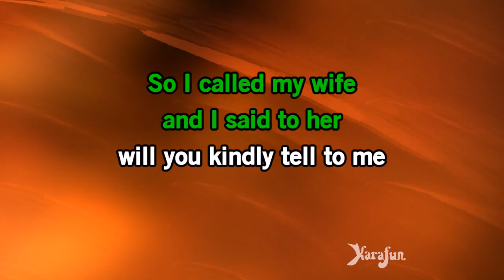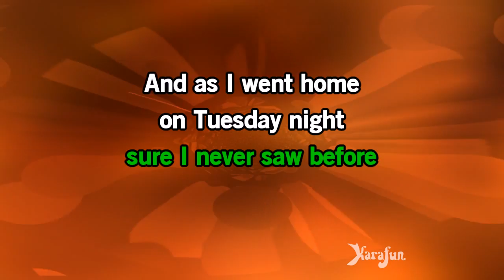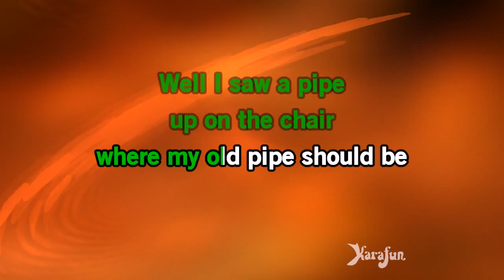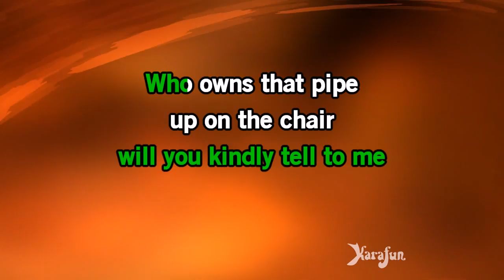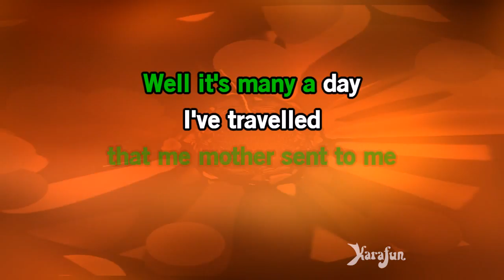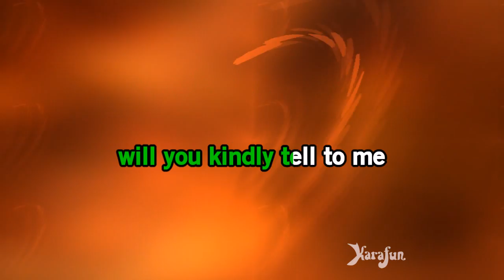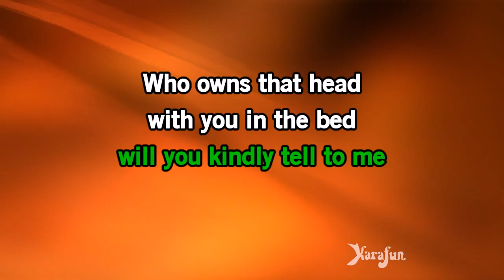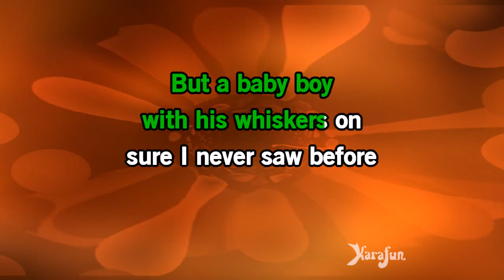Seven Drunken Nights - Mike Denver | Karaoke Version | KaraFun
ℹ️ This version contains a low volume vocal guide to help you learn the song. The karaoke version without the vocal guide is available This recording is a cover of Seven Drunken Nights as made famous by Mike Denver. This version is not the original version, and is not performed by Mike Denver. This instrumental/playback version contains a vocal guide, the lyrics and backing vocals.